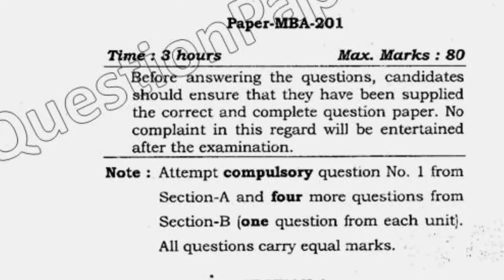MBA 2nd Sem Reappear Financial Management Question Paper